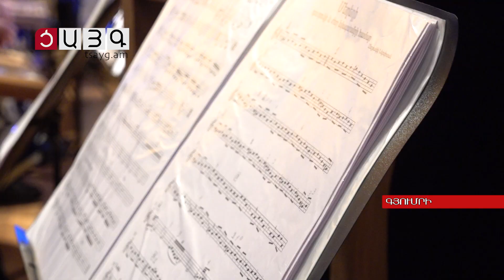65-ամյակ՝ հայտնի ու սիրված գործերով, Tsayg.am